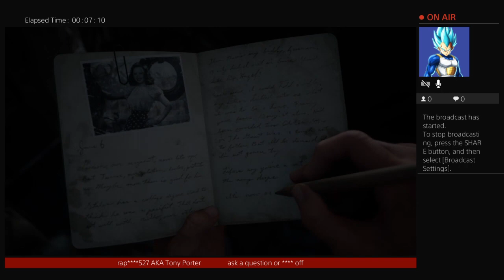Dalton playing call of duty ww2